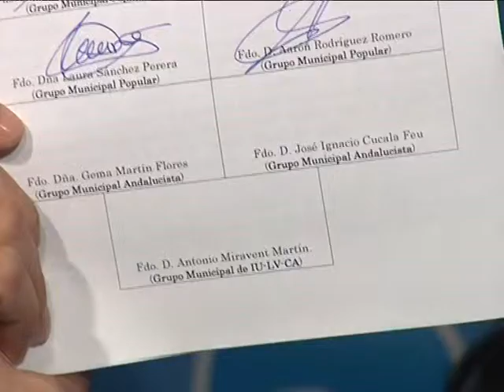13-01-14 MOCION DE CENSURA